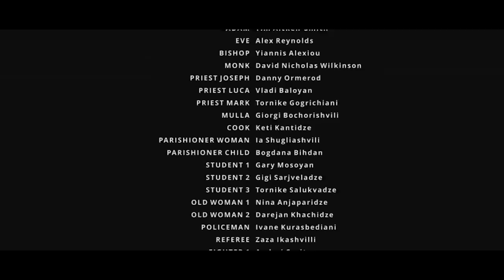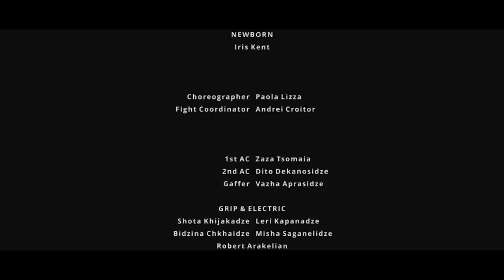Fight For Redemption | Full Tagalog Dubbed Drama Movie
A young man searches for his path to God only to find it in sin.

Jungo Pinoy offers the widest range of Tagalog-Dubbed movies and Classic Pinoy films from Action, Horror, Drama, Comedy, Romance, and more. We all have it for you, Jungokada!
Watch Full and Uncut Tagalog-Dubbed Movies, Classic Pinoy Films, Sultry Selections, Korean Content, Concerts, and more on our official Jungo Pinoy app.